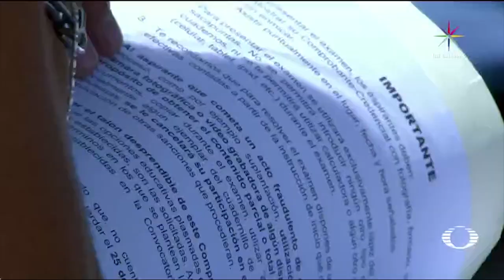Rechazados de la UNAM entrarán a prepa - UNAM - En Punto con Denise Maerker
De los 11 mil 51 alumnos que presentaron el examen para las preparatorias y CCH y a los que se había rechazado por un error, 3 mil 613 aspirantes obtuvieron el puntaje necesario para ingresar a los bachilleratos de la UNAM.